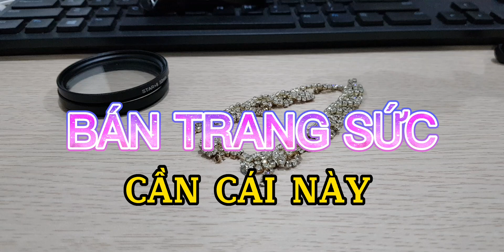Livestreams bán trang sức, chụp ảnh nail, chụp đường phố thì phải dùng kính tạo tia sáng sao nhé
Đây là cái kính giúp các bạn chụp ảnh hoặc quay phim tạo ra tia sáng trên các vật như trang sức, đá quý, bóng đèn...